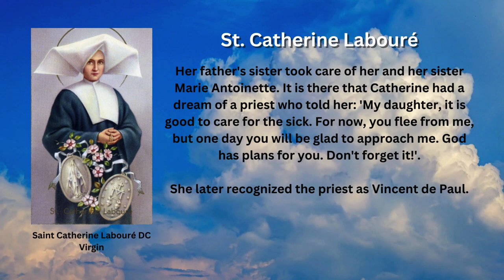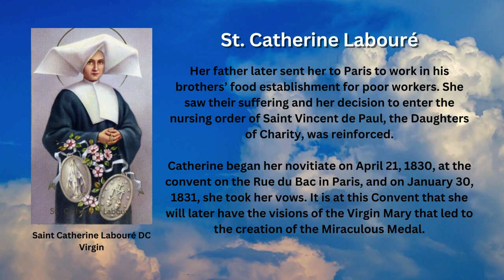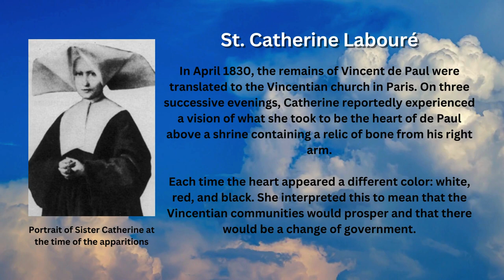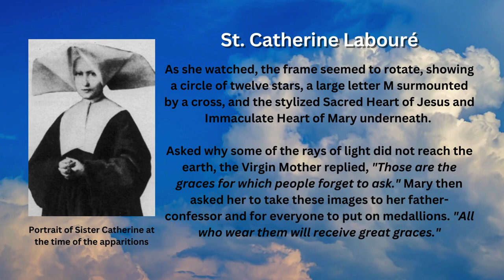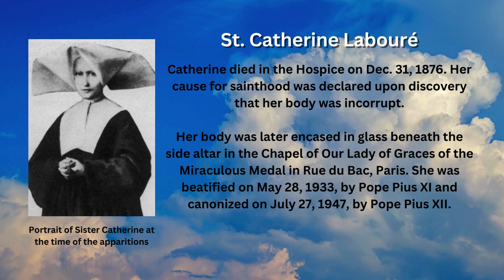Saint of the Day - Catherine Labouré (November 28th)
Catherine Labouré was a French member of the Daughters of Charity of Saint Vincent de Paul and a Marian visionary. The Catholic Church remembers her feast day every Nov. 28.

Early Life

Catherine was born on 2 May 1806, in the Burgundy region of France. She was the 9th of 11 living children of Madeleine Louise Gontard and Pierre Labouré. Her baptismal name was Zoe, but her family rarely used that name.

Her mother died when she was 9. It is said that after her mother's funeral, the young Catherine picked up a statue of the Blessed Virgin Mary and kissed it, saying, "Now you will be my mother."

Her father's sister took care of her and her sister Marie Antoinette. It is there that Catherine had a dream of a priest who told her: 'My daughter, it is good to care for the sick. For now, you flee from me, but one day you will be glad to approach me. God has plans for you. Don't forget it!'.

She later recognized the priest as Vincent de Paul.

Daughters of Charity

Her father later sent her to Paris to work in his brothers’ food establishment for poor workers. She saw their suffering and her decision to enter the nursing order of Saint Vincent de Paul, the Daughters of Charity, was reinforced.

Catherine began her novitiate on April 21, 1830, at the convent on the Rue du Bac in Paris, and on January 30, 1831, she took her vows. It is at this Convent that she will later have the visions of the Virgin Mary that led to the creation of the Miraculous Medal.

Vision of Vincent de Paul

In April 1830, the remains of Vincent de Paul were translated to the Vincentian church in Paris. On three successive evenings, Catherine reportedly experienced a vision of what she took to be the heart of de Paul above a shrine containing a relic of bone from his right arm.

Each time the heart appeared a different color: white, red, and black. She interpreted this to mean that the Vincentian communities would prosper and that there would be a change of government.

Visions of the Blessed Virgin Mary

On July 19, 1830, she had a vision of the Virgin Mary telling her, "God wishes to charge you with a mission. You will be contradicted, but do not fear; you will have the grace to do what is necessary. Tell your spiritual director all that passes within you. Times are evil in France and in the world".

On Nov. 27, 1830, Catherine had another vision of the Virgin Mary inside an oval frame standing upon a globe; rays of light came out of her hands in the direction of a globe, and written around the margin of the frame "O Mary, conceived without sin, pray for us who have recourse to thee."

As she watched, the frame seemed to rotate, showing a circle of twelve stars, a large letter M surmounted by a cross, and the stylized Sacred Heart of Jesus and Immaculate Heart of Mary underneath.

Asked why some of the rays of light did not reach the earth, the Virgin Mother replied, "Those are the graces for which people forget to ask." Mary then asked her to take these images to her father-confessor and for everyone to put on medallions. "All who wear them will receive great graces."

After two years of observing her normal daily behavior, the father-confessor brought this to the archbishop who approved the request. The design of the medallions was commissioned through French goldsmith Adrien Vachette.

The Miraculous Medal was quickly adopted by millions of the Catholic faithful. It also played an important role in the proclamation by Pope Pius IX of the Immaculate Conception on Dec. 8, 1854.

Service to the Poor and Elderly

Since taking her vows, Catherine was sent to the Hospice d'Enghien and spent the next forty years caring for the elderly and the sick. She also worked on the hospice's farm, looked after the poultry, and cleaned the stables.

Her life was notable for her devotion to the poor and elderly and for her humility and profound silence.

Catherine died in the Hospice on Dec. 31, 1876. Her cause for sainthood was declared upon discovery that her body was incorrupt.

Her body was later encased in glass beneath the side altar in the Chapel of Our Lady of Graces of the Miraculous Medal in Rue du Bac, Paris. She was beatified on May 28, 1933, by Pope Pius XI and canonized on July 27, 1947, by Pope Pius XII.